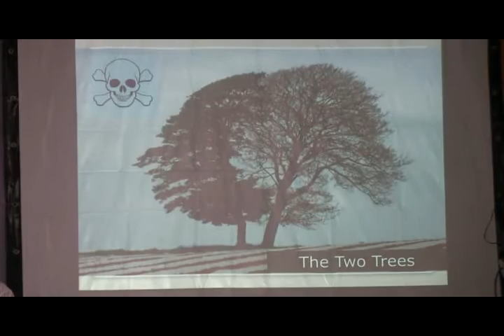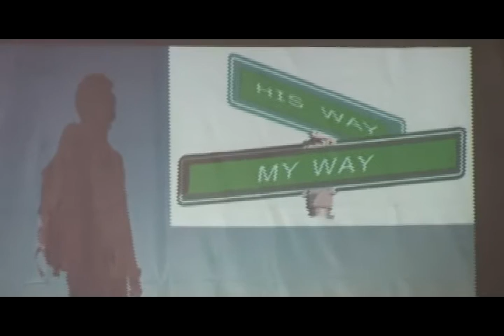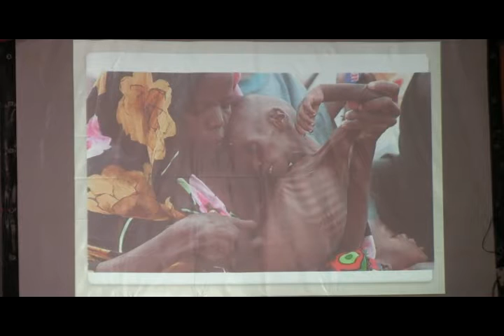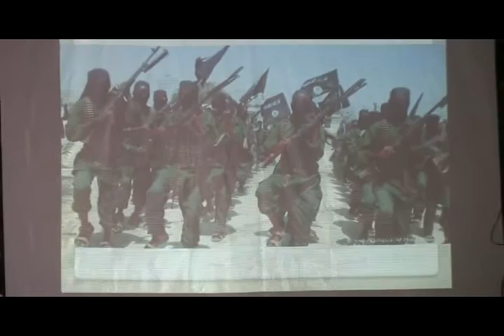Knowing the "I AM" - 6 (H)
Sadhaura, Haryana,
India
June 2016